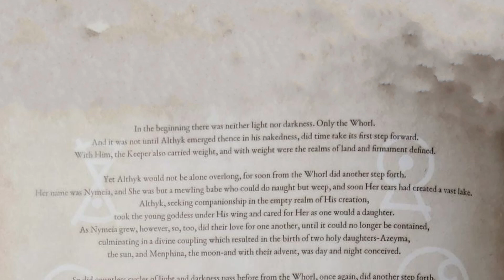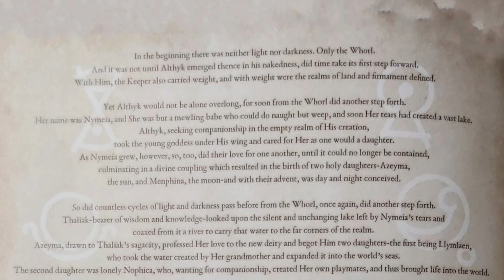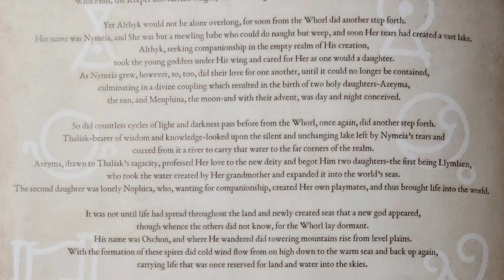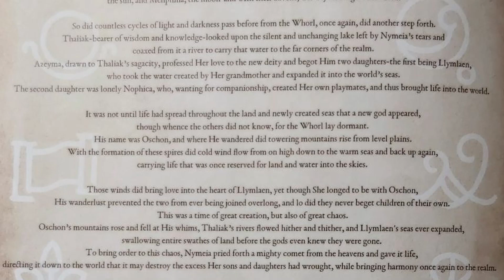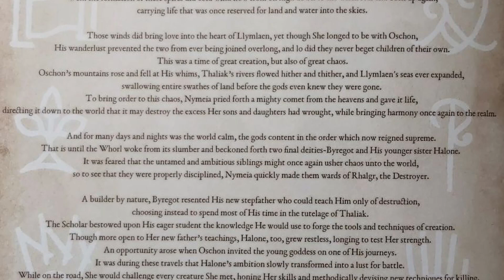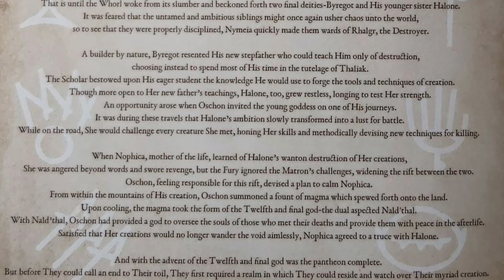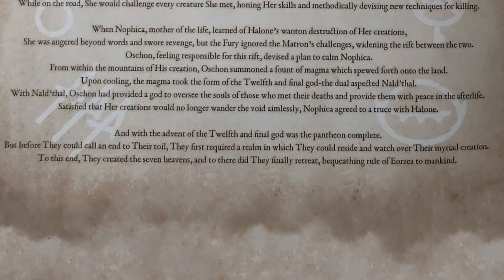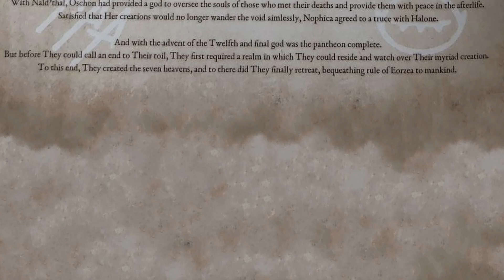The Twelve Gods of Eorzea Part 1: Their History | Final Fantasy 14 lore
Part 1 of 2 going over the lore of the Twelve gods in Eorzea. I'm very much looking forward to the Endwalker 24 person raid. We know nothing about it... But the announcement image just screams it'll have something to do with the gods! Or at least the Sanctum of the Twelve.